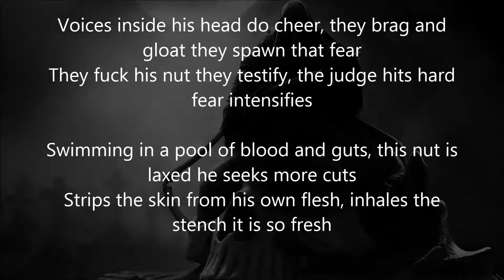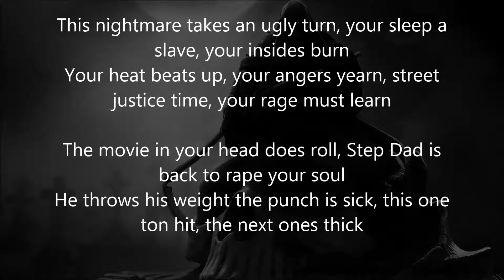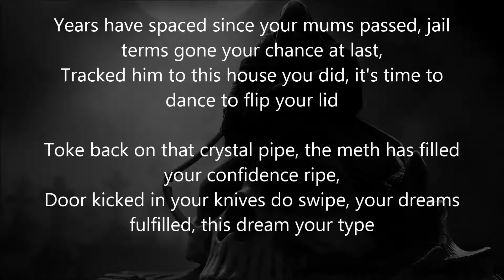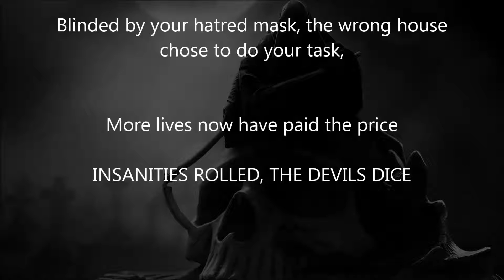milevo - inside souls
twisted thoughts can send you on a twisted path

Triple J Unearthed : milevo